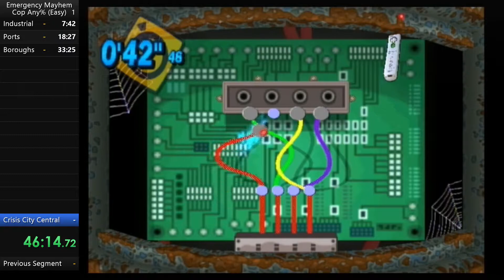ALZERI Speedruns: Emergency Mayhem, Cop Any%, Easy (55.03.11) WORLD RECORD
Capture Card: GV-USB2
Recording Software: OBS Studio
Timer: LiveSplit